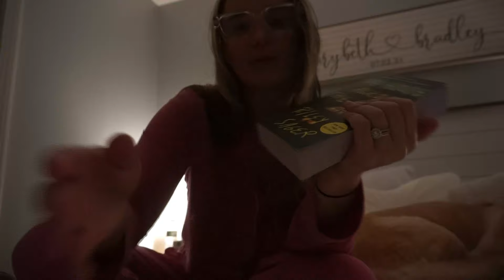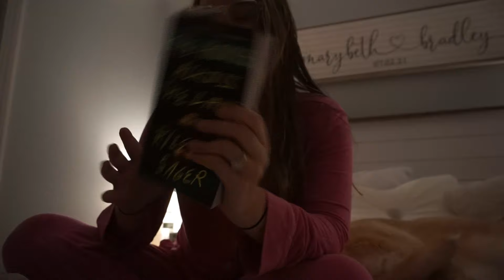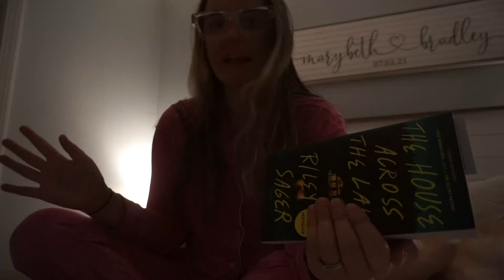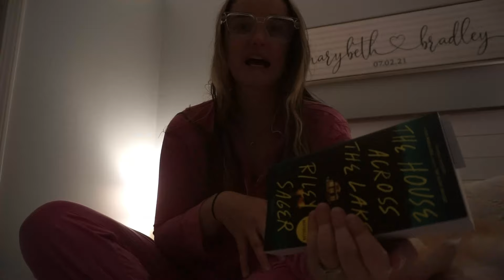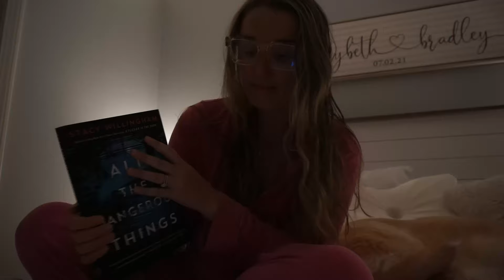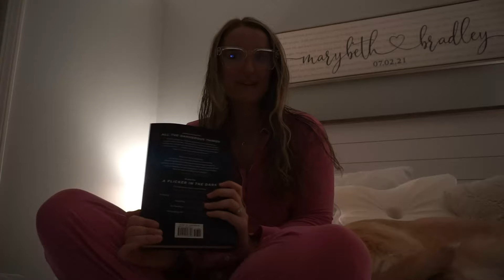fall reset: decorate, decluttering, bath & body works candle haul, reads, & moree!